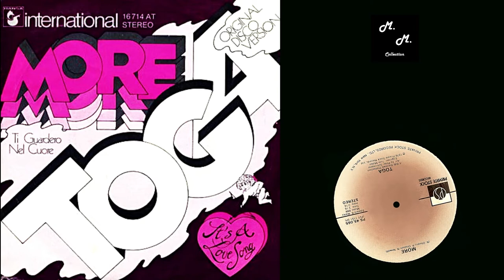Toga - More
Arranged By – Peter Schirmann
Written-By – N. Oliviero, N. Newell, R. Ortolani
Engineer – Tom Müller
Producer – Bob Burrows